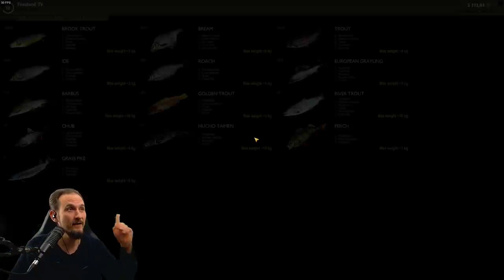theFISHER online #26 NEU! 15er Umgebaut!